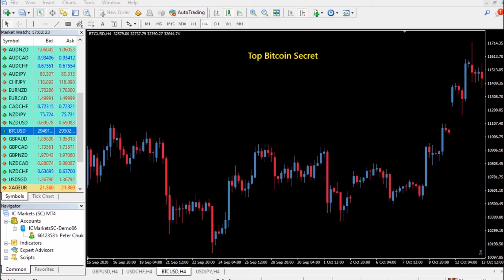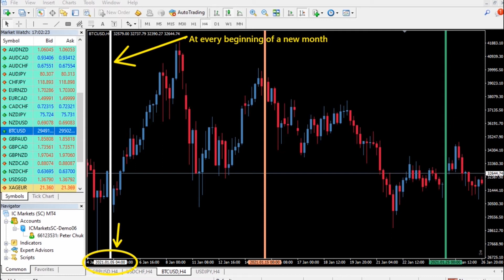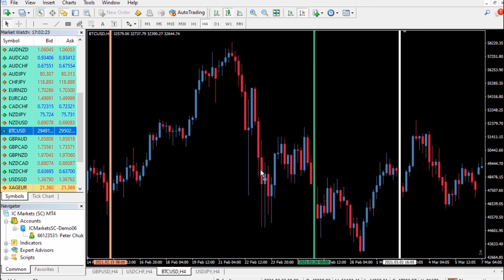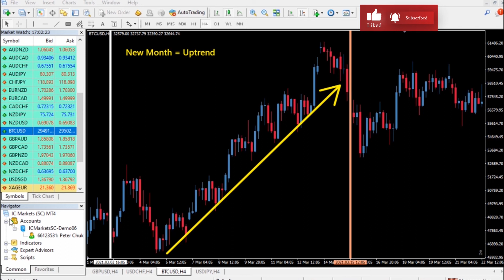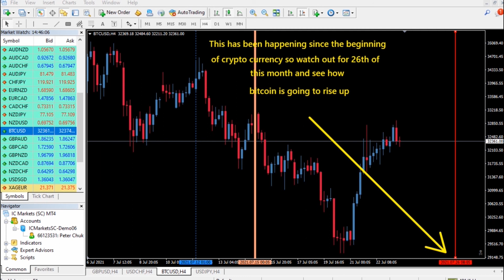Buy Bitcoin on 26th of this Month Top Secret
wish you Happy trading.